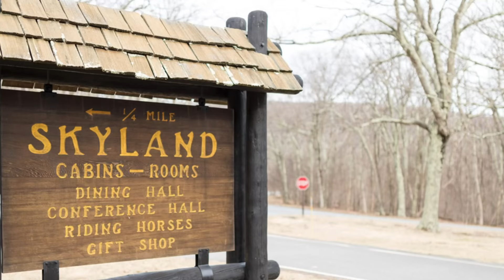Solved: the 1996 Shenandoah National Park Murders of Julie Williams and Lollie Winans (Near the AT)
In 1996, two women, Julie Williams and Lollie Winans, were camping in Shenandoah National Park near the Appalachian Trail. For 28 years, the murders remained unsolved. This week, the FBI announced that they found their killers.

Photos courtesy of the FBI and Shenandoah National Park.

Buy my Appalachian Trail memoir, "Where the Rhododendrons Bloom," on Amazon and Kindle

-How to plan a thru-hike of the Appalachian Trail (Getting to/from the trail, resupplying, costs etc)

My backpacking gear list:

Dry bags: Sea to Summit